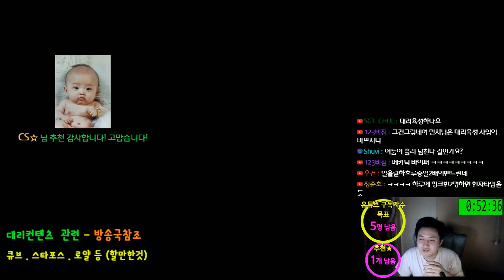루미너스 / 42~140 / 육성영상 / 루나서버 핵루미[메이플스토리 먼치]